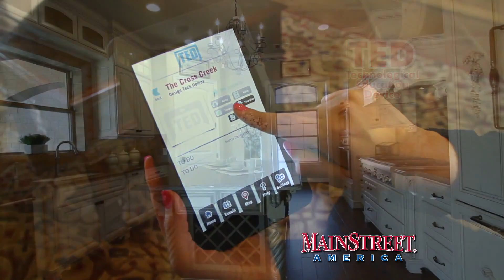MainStreet America TV Commercial (Full HD)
Television Commercial for MainStreet America®.  MainStreet America® features 12 beautifully appointed showcase homes ranging in size from approximately 1,800 to over 6,000 square feet and representing many of the home styles and architecture found throughout America.